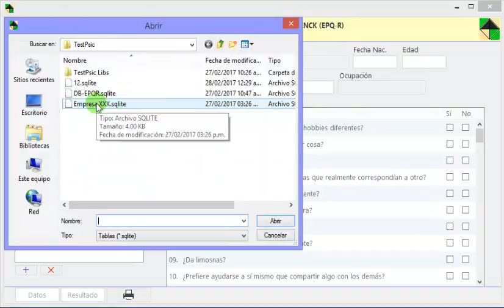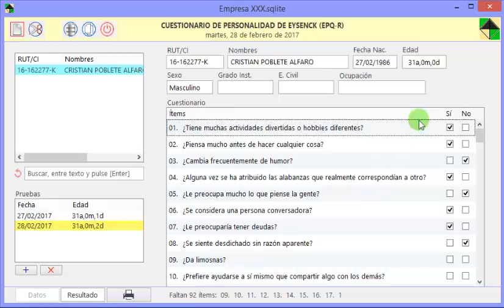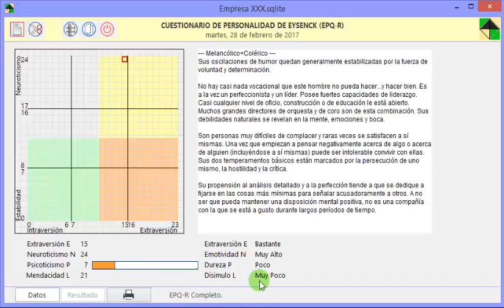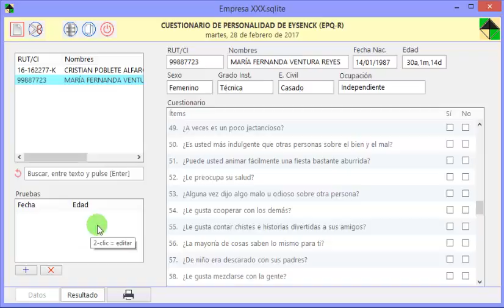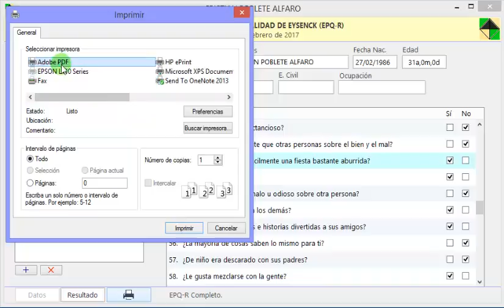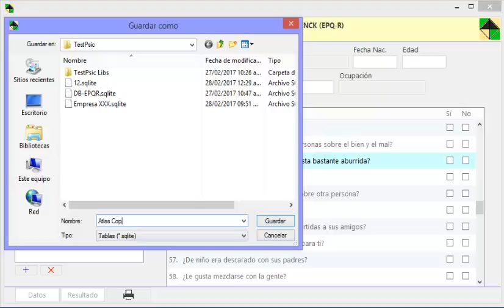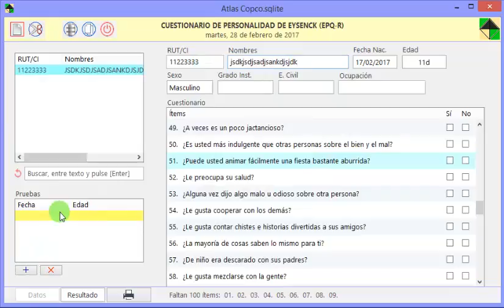Cuestionario de Personalidad de Eysenck Revisado - EPQ R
Informes a:
Oscar Ortiz Álvarez